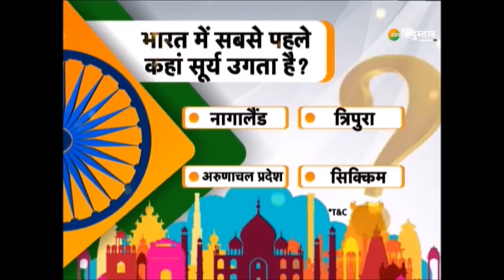Farmer Protest : Kisan Andolan से जुड़ी बड़ी ख़बर, धरना स्थल पर उपवास रखेंगे किसान | Rakesh Tikait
गांधी जी के शहीदी दिवस पर रखेंगे उपवास, अंहिसा के लिए किसान रखेंगे उपवास संयुक्त किसान मोर्चा ने किया ऐलान साथ ही देखिए किसान आंदोलन पर Zee Hindustan की बड़ी कवरेज

About Channel